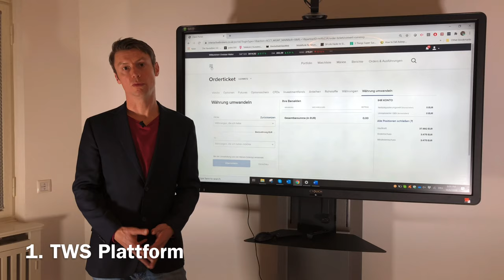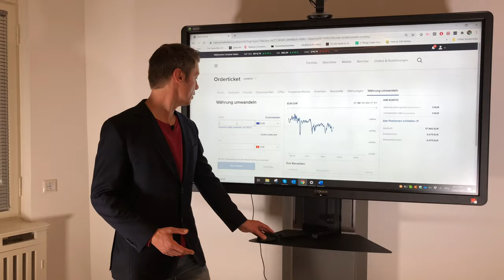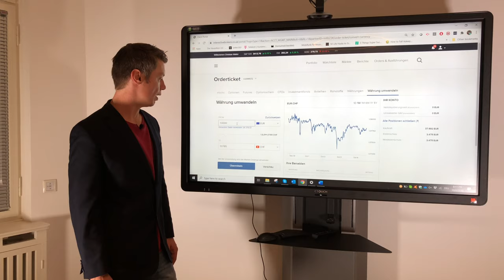Währung tauschen bei Interactive Brokers | So einfach gehts!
Erfahre jetzt, wie einfach es ist, mit IB schnell und sicher Währungen zu tauschen und was du dazu wissen musst!

🔽Zeitstempel:
00:00 Intro
00:15 Die verschiedenen Möglichkeiten (TWS Plattform, IBKR App, Client Portal)
00:44 Was ist zu beachten?
01:20 Der einfachste Weg

OFFENLEGUNG VON PARTNERSCHAFTEN: Wir empfehlen nur Produkte und Dienstleistungen, von denen wir wirklich überzeugt sind und die wir selbst verwenden. Einige der Links auf dieser Webseite sind Affiliate-Links, was bedeutet, dass wir ohne zusätzliche Kosten für dich eine Provision erhalten, wenn du über die Links einen Kauf tätigst und/oder dich für etwas anmeldest. Die verdienten Provisionen werden für den Ausbau dieses Kanals verwendet.

▶️Mit Verantwortung, Transparenz und Weitsicht.◀️